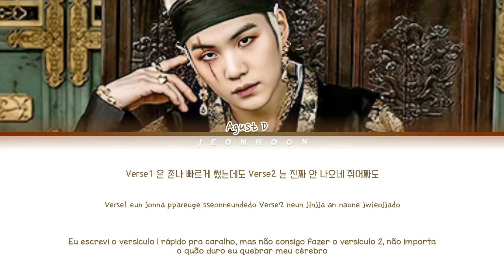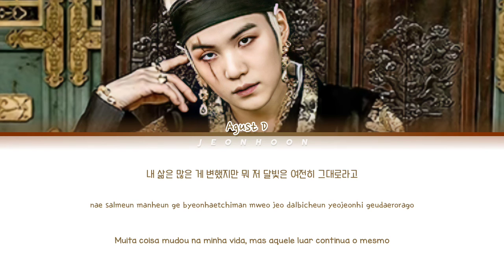AGUST D (SUGA) – 'Moonlight (저달)' (Color Coded Han/Pt/Rom/가사)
Todos os direitos administrado por BIGHIT ENTERTAINMENT.

Han/Rom by: ColorCodedLyrics
Pt by: Euzinha (Amanda)

❥ Artista: AGUST D (SUGA)
❥ Álbum: D-2
❥ Ano: 2020

• Membros: Agust D
•Bias: ...
•My Utt: ...